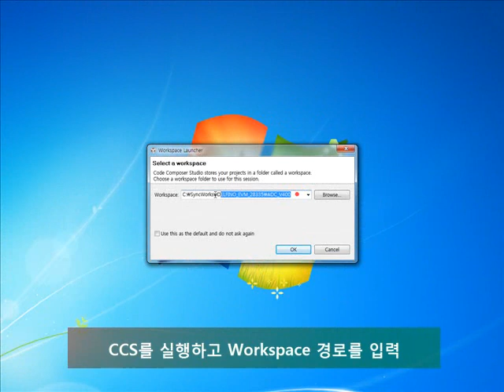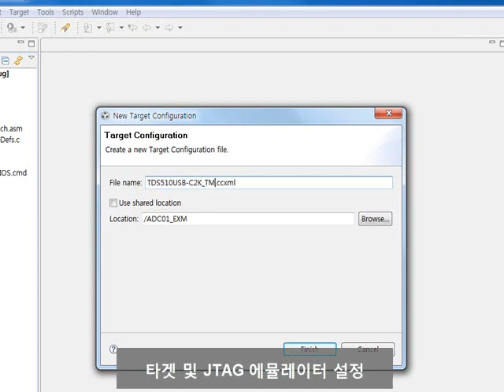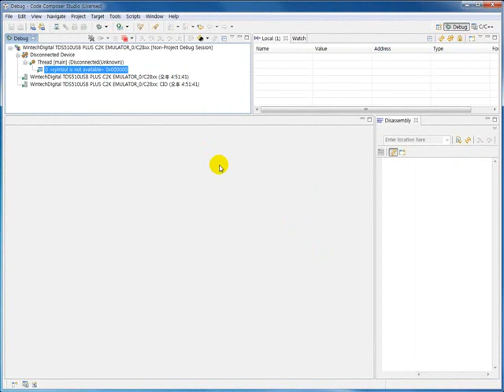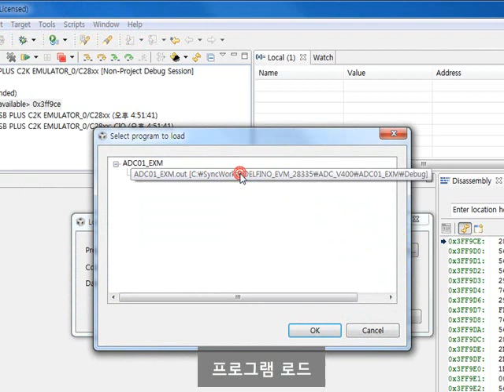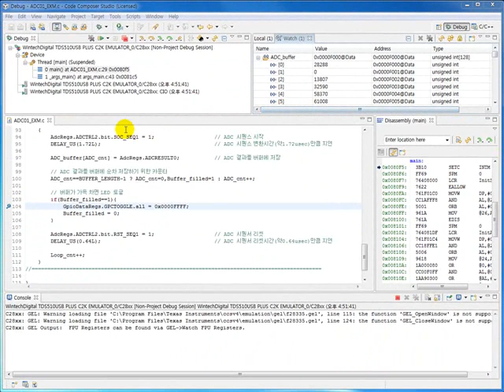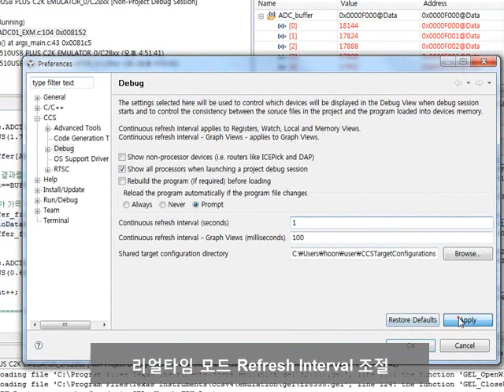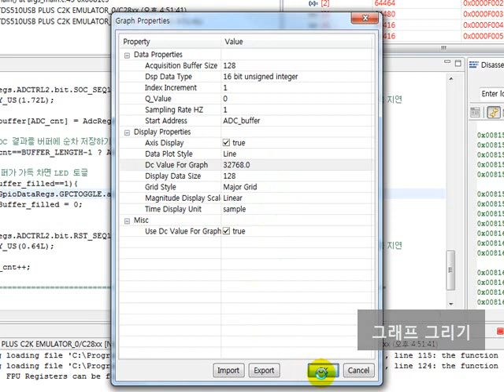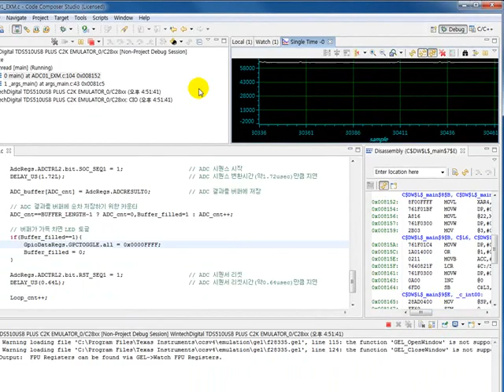[ADC,DMA 예제집] Example Guide - 델피노 예제집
델피노 예제집
ADC, DMA 예제 실습 따라하기